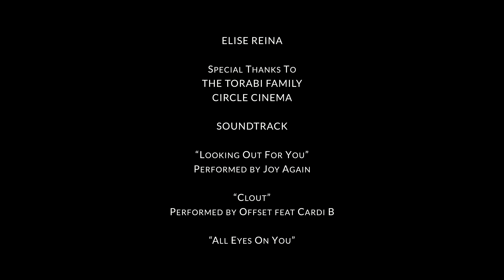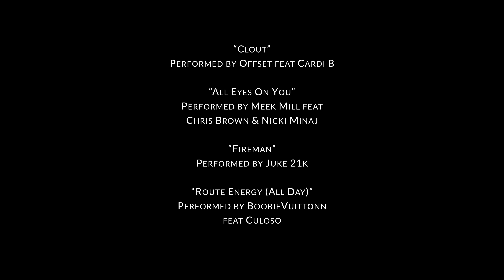THE INHOUSE (A Short Film by Kameron McQueen)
When three friends seem to have a full-proof plan to rob a house of viral social media influencers, things go wrong when their plans are spoiled by drama within the house itself.

SHOT IN JUST THREE DAYS

THE INHOUSE
(Instagram Accounts)

Kameron McQueen (@kameron_mcqueen)

Story by
Kameron McQueen & Graceson Todd

DJ Arvizo (@djarvizo)

Art Director and Assistant Director
Brook Dyson (@brook_dyson)

First Assistant Camera and Chief Lighting Technician
Sydney McCollum (@sydneymccollum)

Sound Supervisor and Recordist
Addie Frederick (@adelina.fredafreaka)

(Tony) GRACESON TODD (@gracesont)
(Bella) JORDAN FLIPPO (@jordanflippo)
(Shawn) RUEBEN THOMPSON II (@boobeevuittonn)
(Dre) CHASE SILMON (@chaseksilmon)
(TJ) RASHAAD SMITH (@smittonian)
(Chloe) ABIGAIL BILLINGS (@abigail.billings)
(Zach) ZACH MERSHON  (@zmersh)
(Charlie) JACOB MERSHON (@jacobmersh)
(Katy) MORGAN NOSTRAND (@morgannostrand)
(Reggie) TRE PETIT (@tpetit5)

A KAM FAM FILMS & IMAGO PRODUCTION
This is a non-profit short film and no money has been or will be made by the creators from it.